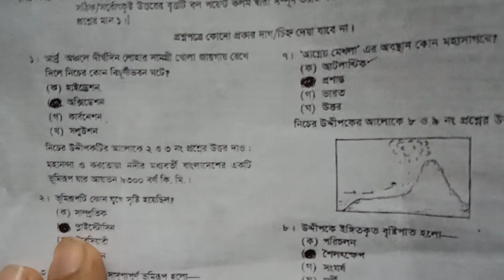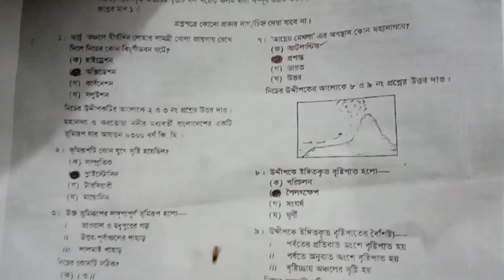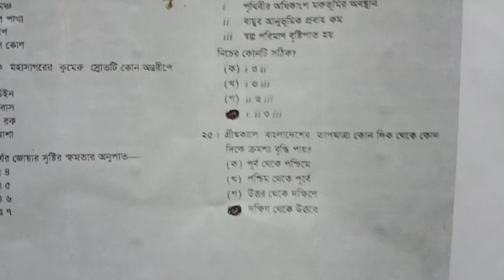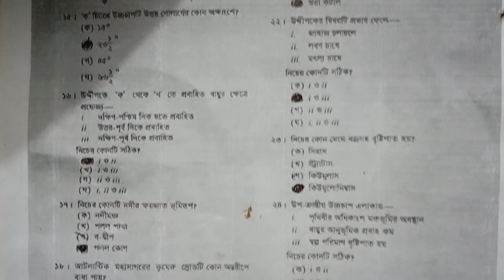HSC 2022 |Geography 1st MCQ solution Dhaka board 2022| ঢাকা বোর্ড ভূগোল ১ম পত্রের নৈব্যক্তিক সমাধান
HSC 2022 | Geography 1st Paper MCQ solution Dhaka board 2022 | Dhaka board geography MCQ answer 2022
ঢাকা বোর্ড ভূগোল প্রথম পত্রের নৈব্যক্তিক প্রশ্নের সমাধান |
HSC Chittagong board geography 1st paper  solution 2022
HSC Jessore board geography MCQ solution 2022
HSC Barisal board Geography MCQ solution 2022
HSC Sylet board geography MCQ solution 2022
HSC Dinajpur board geography MCQ answer 2022
HSC Comilla board geography MCQ answer 2022
HSC _geography _1st_Paper _MCQ  _solution _Dhaka _board _2022
এইচএসসি _ভূগোল _নৈব্যক্তিক_সমাধান _ঢাকা_বোর্ড_২০২২